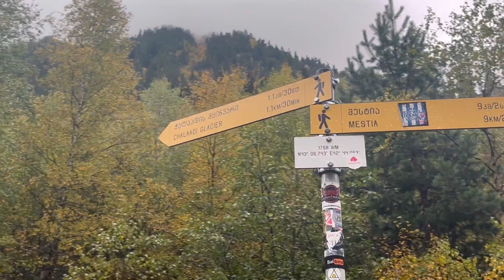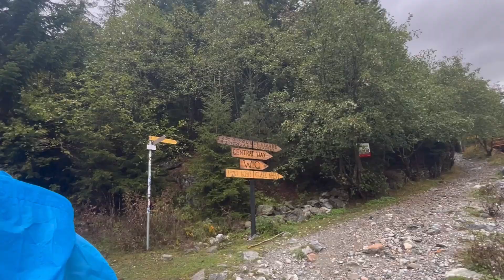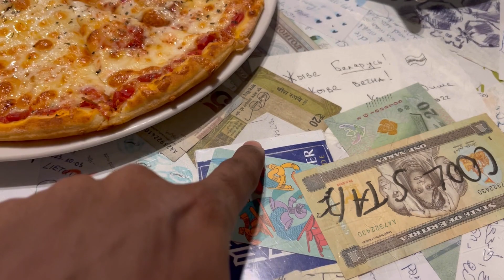Hiking The Chalaadi Glacier 🥶